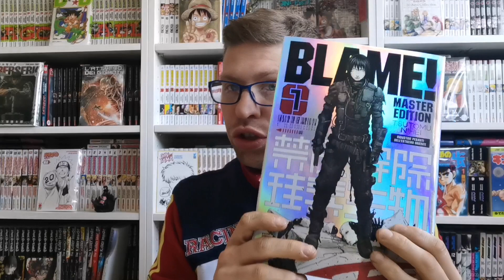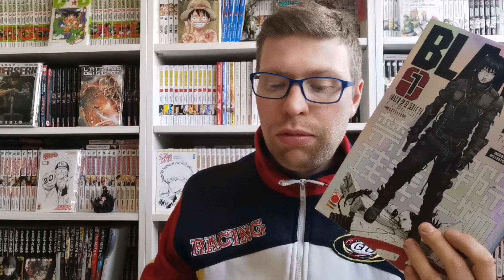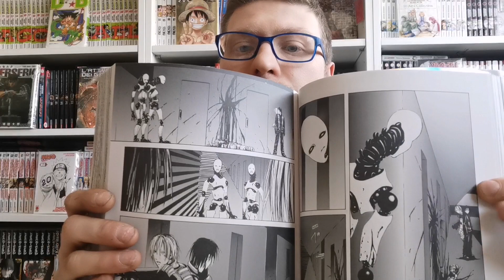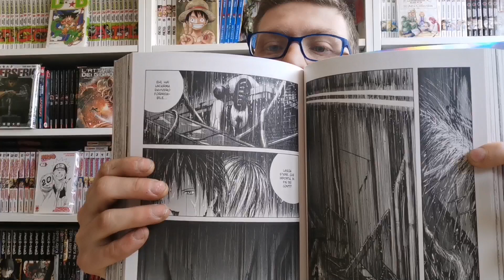recensione manga: Blame!